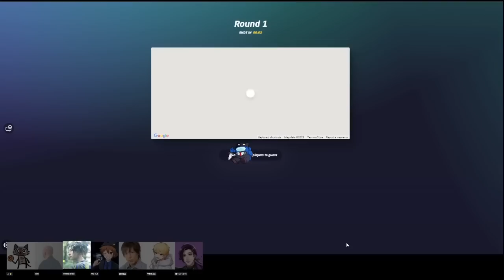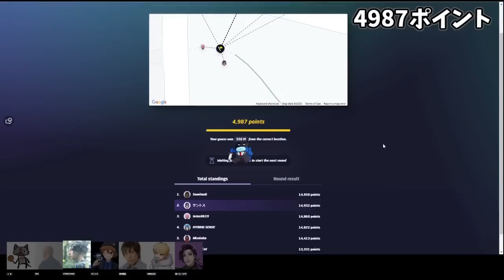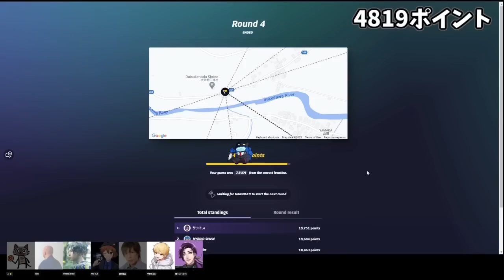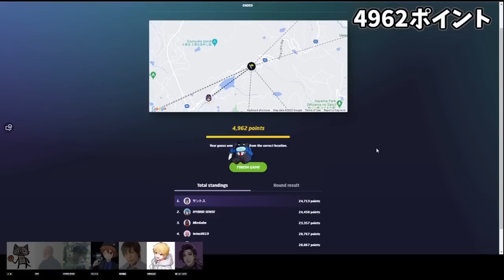山のサントス現れる!!【GEOGUESSR】オジゲッサー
⏰参加者⏰
はたさこ
飴猫
ＧＥＮ
サントス
たけぉ
がみ
桃＋（とーたす）